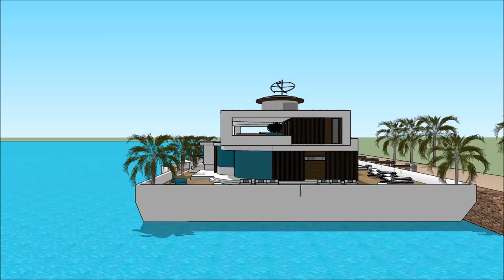خانه شناور روش ساخت قایق در خانه عمارت خانه مدرن بزرگ خانه ثروتمندترین مرد دنیا, خانه قایق بادی